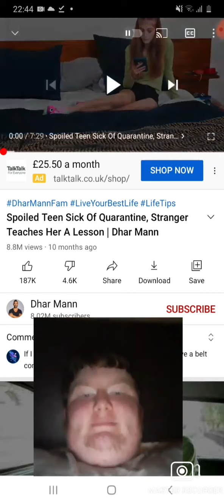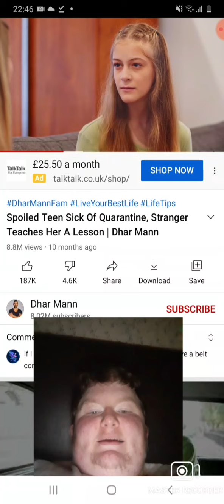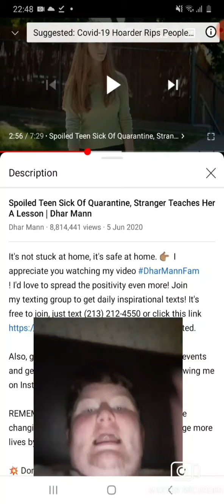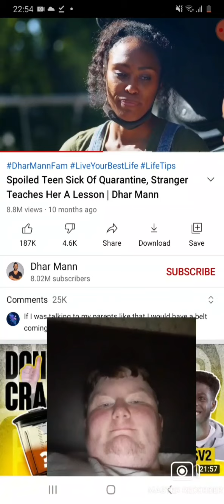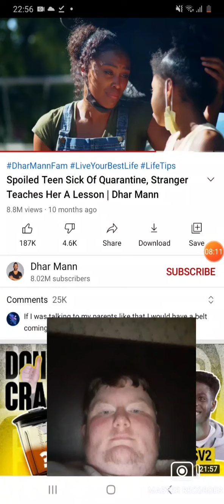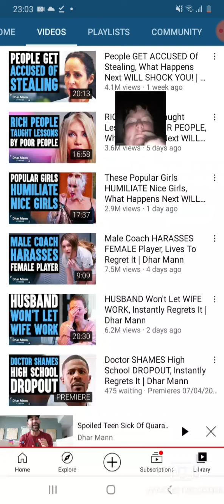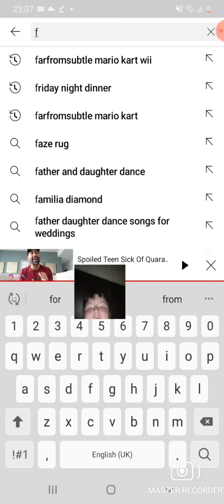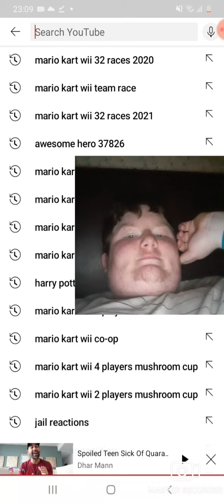INSANECOVID19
Now you mightn't hear me as much once 'gain..but forget it!